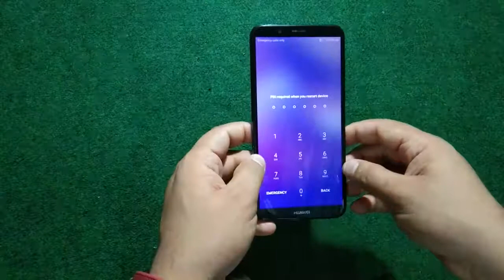Huawei Y7 Disassembly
huawei y7 2019 disassembly
desensamble huawei y7 2019
huawei y7 2019 disassembly guide